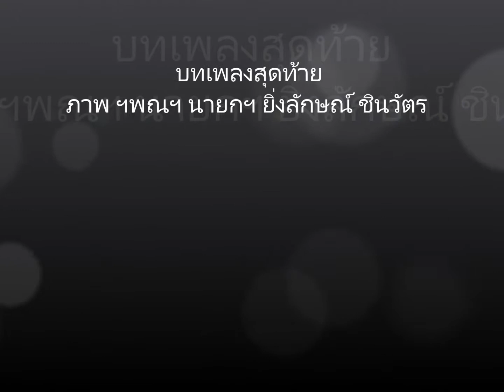บทเพลงสุดท้าย ภาพ ฯพณฯ นายกฯ ยิ่งลักษณ์ ชินวัตร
บทเพลงสุดท้าย
ภาพ ฯพณฯ นายกฯ ยิ่งลักษณ์ ชินวัตร